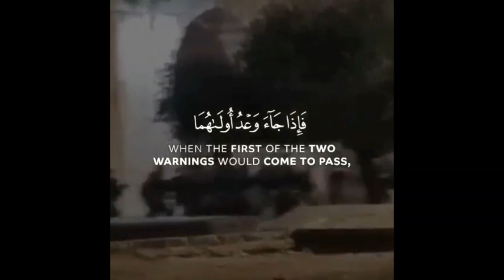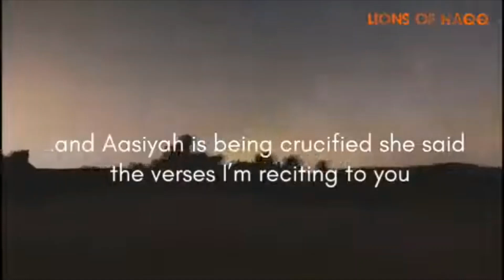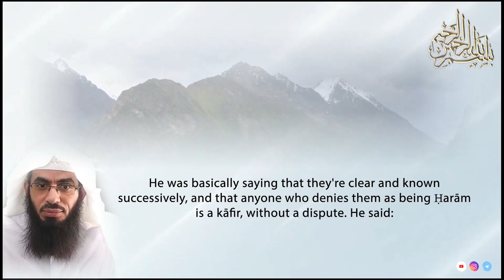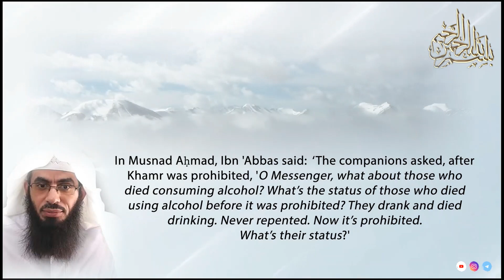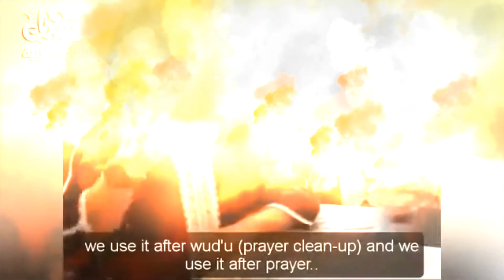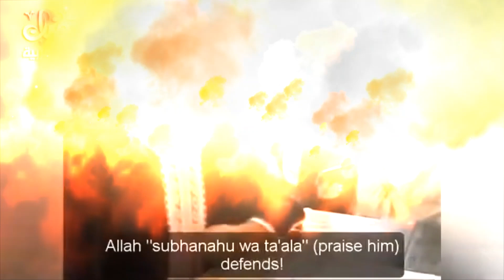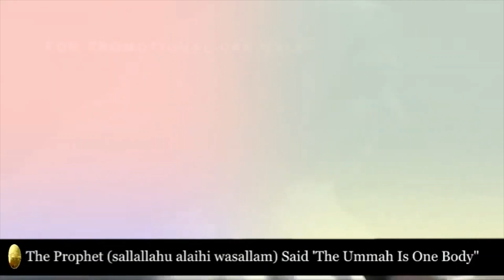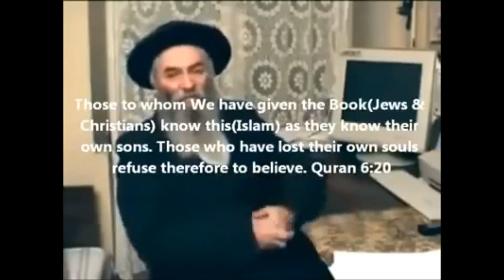The Best Role Models To Mankind - A Reminder by Shaykh Ahmad Musā Jibril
Intro Clip 1:
Dua for our brothers and sisters in Palestine Dr Muhammad Salah hudatv

Join

Download

1,030 views  Oct 11, 2023
HUDATV
Join us on our official pages for Huda Tv on:

 / huda.tv   ,

 / hudasatellitetv   ,

Intro Clip 2:
Warning From Allah To Bani Israel

Clip 1:
The best role models to mankind..Sheikh A.M.J (Rahimahullah)

The light will spread,WKK  Jun 30, 2022
Transcript

Show transcript

Clip 2:
EXCUSE OF IGNORANCE العذر بالجهل | Ash Shaykh Al-Imām Ahmad Musa Jibrīl, خالد الفليج, Fawzan

Project Guiding Light v.2  Jan 3, 2023
Please visit our original Project Guiding Light Youtube:

 / projectguidinglight
Music
1 songs

سبحان الله
Ali Dawud
Music

Clip 3:
A message to the evil scholars(Your wicked fruits you planted).

Clip 4:
THE LION & THE 3 BULLS A LESSON FOR US ALL | SPEAKERSCORNER | SHAKE1

Download

105 views  Mar 28, 2020
THE LION & THE 3 BULLS A LESSON FOR US ALL | SHEIKH MUHAMMAD AL SHAREEF | SPEAKERSCORNER | SHAKE1 | ShakeOne | ShakeFaisal
Transcript

Show transcript

Clip 5:
JEWISH RABBIS Talk Islam

373 views  Nov 22, 2016
WATCH WHAT THESE JEWISH RABBIS SAY ABOUT ISLAM.

Show transcript

Clip 6:
Kwame Ture on Constant Struggle, Socialism and Zionism

Download

9,038 views  Oct 15, 2017
Transcript

Show transcript